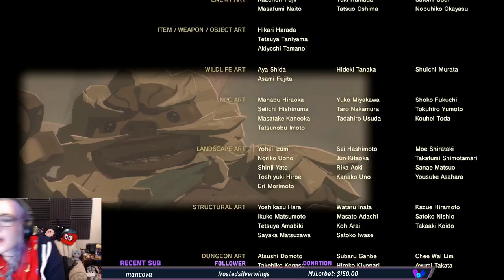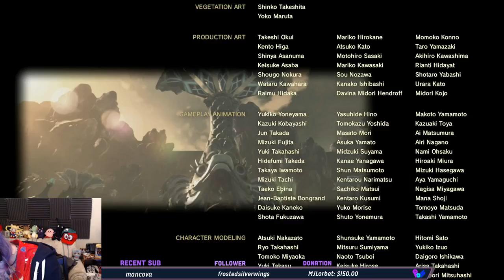Suck it, Ganon. // Twitch highlight!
end of main quest + all memories.

Whoa, it's been a hot minute. Mostly 'cause I'm over at Twitch full-time now. 👌
Hope you'll join us on the couch!